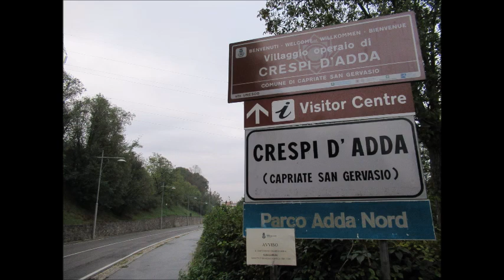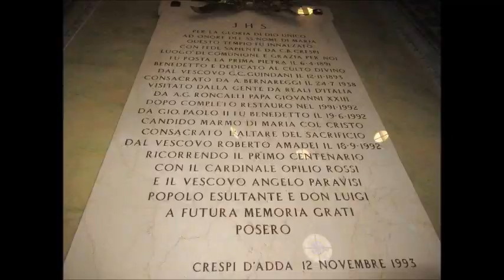Le campane di Capriate San Gervasio (BG) Fraz. Crespi D'Adda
Capriate San Gervasio (BG) Fraz. Crespi D'Adda - Chiesa Parrocchiale del Ss. Nome di Maria - Concerto di 5 campane in Lab3 C. Ottolina, Reb4 e Mib4 agg. De Poli - Distesa a 5 campane per la S. Messa Festiva.
Ai tempi del Villaggio industriale ci furono solo 3 campane. Il campanile non è mai stato costruito, nonostante ci fossero dei progetti.

Crespi D'Adda consiste in un villaggio operaio, per le maestranze operanti nel settore tessile cotoniero sorto a opera di Cristoforo Benigno Crespi a partire dal 1877 e passato poi nelle mani del figlio Silvio. Per l'eccezionale stato di conservazione del suo patrimonio storico e architettonico fu, nel 1995, annoverato tra i patrimoni dell'umanità dall'UNESCO. È infatti il villaggio operaio meglio conservato dell'Europa meridionale: seppure esistano esempi simili, essi sono concentrati più nell'Europa centro-settentrionale. (...)
Il villaggio venne costruito dal 1876 al 1877 da Cristoforo Benigno Crespi che scelse quest'area, vicina al fiume Adda, per costruire un cotonificio. La fondazione si fa risalire al 1877, anno in cui il bustocco Cristoforo Benigno Crespi acquista 85 ettari di terra dai comuni di Capriate San Gervasio e Canonica d'Adda. I lavori di costruzione vengono affidati all'architetto Ernesto Pirovano e all'ingegnere Pietro Brunati. Il villaggio è poi stato portato avanti dal figlio di Cristoforo, Silvio Crespi.
L'ambizioso progetto di Crespi prevede di affiancare agli stabilimenti - similmente a quanto già accadeva nell'Inghilterra della rivoluzione industriale - un vero e proprio villaggio che ospitasse alcuni operai della fabbrica e le loro famiglie. Il neonato insediamento viene dotato di ogni struttura necessaria: oltre alle casette delle famiglie operaie (complete di giardino e orto) e alle ville per i dirigenti (che vennero costruite in seguito), il villaggio era dotato di chiesa (copia in scala ridotta del Santuario di Santa Maria di Piazza di Busto Arsizio), scuola, cimitero, ospedale proprio davanti alla fabbrica, campo sportivo, teatro, stazione dei pompieri e di altre strutture comunitarie.
Crespi d'Adda assume la sua forma finale intorno agli anni 1920 e ancora oggi è riconoscibile il suo impianto geometricamente regolare attraversato dalla strada principale che collega il villaggio a Capriate San Gervasio. La fabbrica, gli uffici e la casa padronale sono situati sul lato della strada verso il fiume, mentre gran parte degli altri edifici sono dislocati sul lato opposto in una griglia scandita da tre strade parallele alla principale.
Il villaggio rimane di proprietà di un'unica azienda fino agli anni 1970, quando diversi edifici, soprattutto residenziali, vennero venduti ad altri privati. In questo periodo si registrò un calo dell'attività industriale dovuto, tra le altre cose, allo spopolamento del villaggio operaio.
Nel 1889 la frazione di Crespi, sino ad allora compresa nel comune di Canonica d'Adda nel circondario di Treviglio, venne assegnata al comune di Capriate d'Adda nel circondario di Bergamo. In data 11 ottobre 2013 il complesso dell'ex cotonificio viene acquistato dall'imprenditore Antonio Percassi con l'intenzione di utilizzarlo come quartier generale delle sue aziende.

Chiesa del Santissimo nome di Maria
La chiesa, dedicata al Santissimo nome di Maria, fu costruita tra la primavera del 1891 e il 1893 sotto la direzione dell'ingegnere Pietro Brunati. Cristoforo Benigno Crespi volle che la chiesa del villaggio fosse una copia esatta del Santuario di Santa Maria di Piazza di Busto Arsizio, sua città natale, chiesa in stile bramantesco già all'epoca dichiarata monumento nazionale come opera dei primi anni del XVI secolo.
La riproduzione dell'edificio avvenne scrupolosamente sia nelle dimensioni che nei più minuti particolari architettonici e decorativi; la sola variante introdotta fu nell'avere tenuto il piano del pavimento rialzato di 0,70 m sul piano della piazza circostante mediante l'aggiunta di una zoccolatura in ceppo locale e di una scalinata in marmo di Verona in corrispondenza della porta di ingresso. Tutte le vetrate che illuminano la chiesa sono di vetro antico del diametro di circa 12 cm e tutte provenienti dalle demolizione di vecchie fabbriche.
Testi tratti da Wikipedia.